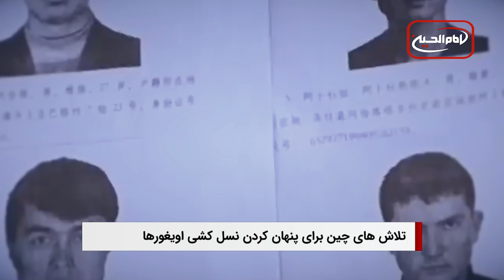سرخط خبرهای شبانگاهی: دوشنبه 25 تیر ماه 1403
1-  حرم مطهر حسینی همه ساله پذیرای بیش از هزار موکب در ماه های محرم و صفر است

2- تلاش های چین برای پنهان کردن نسل کشی اویغورها

3 - نگرانی برنامه جهانی غذا از عدم دریافت کمک های غذایی اضطراری از سوی 11 میلیون گرسنه در افغانستان

4 - هشتم محرم برپایی مراسم زنجیر تیغی به یاد بدن قطعه قطعه شده شهدای کربلا

ویدیوهای مرتبط